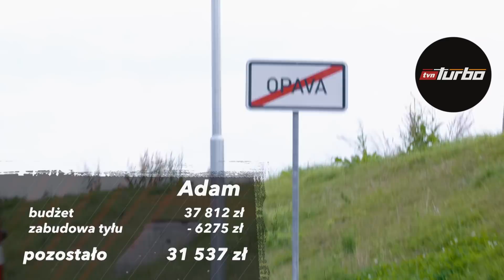Adam pojechał do Czech po zabudowę kampera!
Adam Klimek i Grzegorz Duda po raz czwarty staną naprzeciwko siebie. Nadchodzące zadanie będzie różniło się od poprzednich, również w kwestii trudności wykonania. Panowie, mając do dyspozycji kwotę pięćdziesięciu tysięcy złotych, będą musieli stanąć do konfrontacji w wadze ciężkiej, i to dosłownie! Przed nimi misja, która w stu procentach zweryfikuje umiejętności i zaradność mechaników.